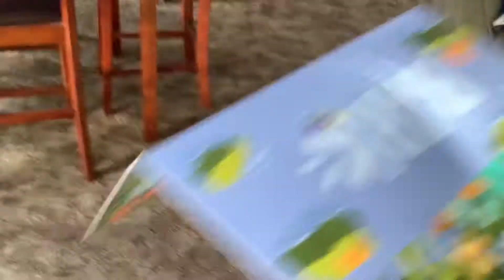Bark Box Day